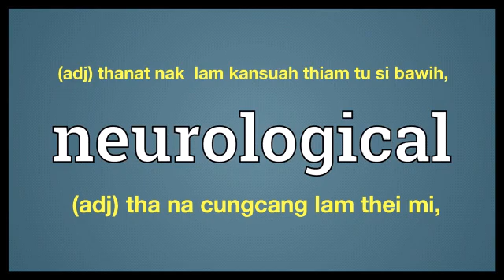neurological meaning in Ngawn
neurological = (adj) thanat nak  lam kansuah thiam tu si bawih,(adj) tha na cungcang lam thei mi,